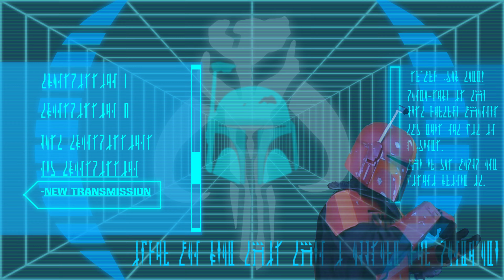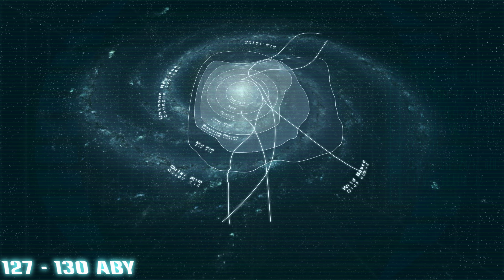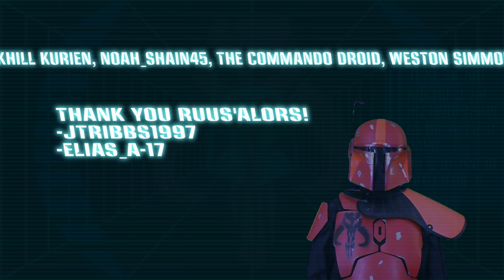Star Wars Timeline Overview: Conclusion: The Late Legacy Era | Manda-LORE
Chapters:
Intro: 0:00
Recap: 0:27
Inter War Period: 1:26
Sith-Imperial War: 6:24
Second Imperial Civil War: 14:24
Darth Wredd Insurgency: 35:11
Outro: 38:12

FAQ:
-Keep in mind that this is a generalized overview. There are many complex story lines and events within this documentary that have been broken down to a more digestible length for the sake of saving time. These events have already been or will be focused on in other videos that pertain to the specific topic and have been/will be explained to the fullest.

Sources
-All imagery and videoclips are from official artworks, the actual films, TV Shows, official videogames, and fan art, some of which can be found in my collection They are not made by me and I do not own them.

-Star Wars: The Essential Atlas
-Star Wars: The Essential Guide to Warfare
-Star Wars: Legacy 2006 (Issues #0-50)
-Star Wars: Legacy: War (Issues #1-6)
-Star Wars: Legacy 2013 (Issues #1-18)